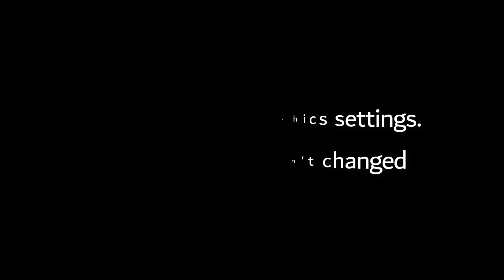Godot Shooter Demo -- High Quality Version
Many of you asked for it... a version of new Godot demo with 100% less me babbling over top. So here it is.

This is a 1080P capture using a... 1080 GeForce card, an i7700 and 16GB of RAM.

Keep in mind, this is a beta game engine release of an unoptimized demo!  At the end I also capture about a minute with lower graphics setting, which you will see have almost no effect on the framerate.